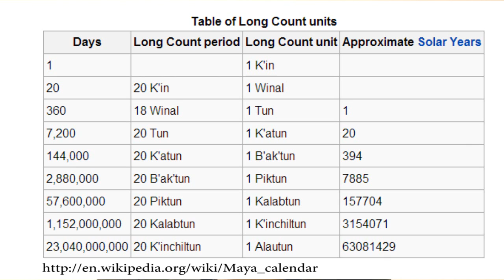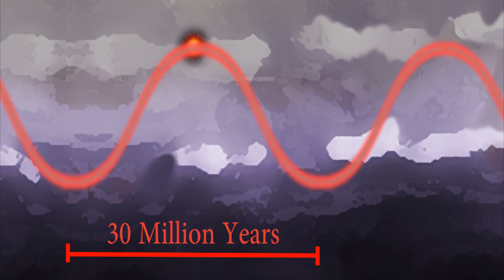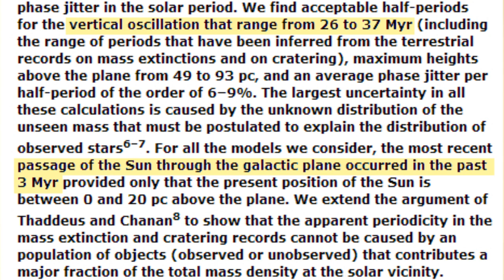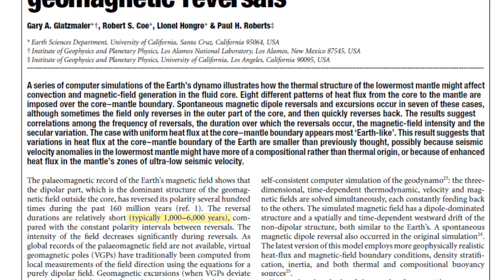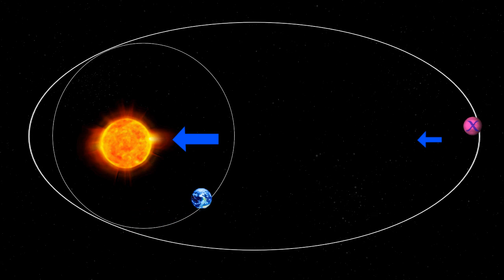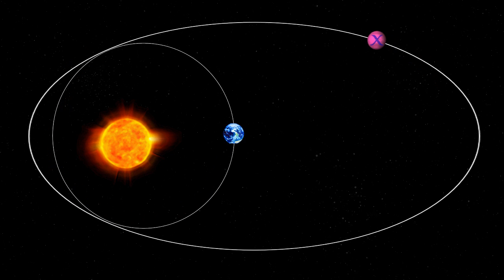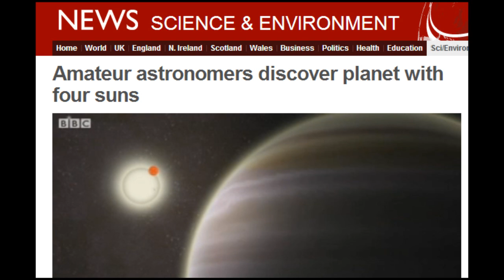Did the Earth end in 2012?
A video debunking several 2012 based doomsday theories, including the Mayan calendar, passing the galactic plane, polar shifts and planet X, setting you up to have a care-free New Year.

As promised in the video, here are some interesting references for aspiring astronomers:
- Planet Hunters:

Also, some news on recent discoveries by hobby astronomers:
- Planets:

Materials used in this video:
- Paper on Sun's motion through the galactic plane:
- Video: The Horizon Project - Episode 01: Bracing for Tomorrow